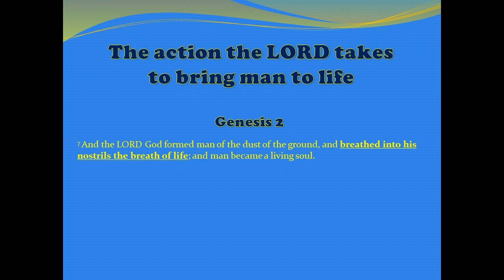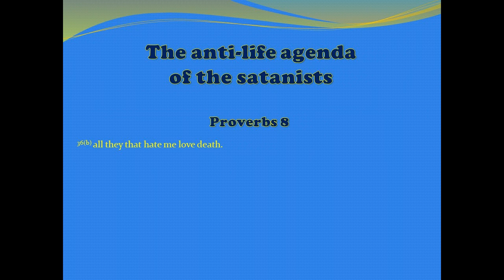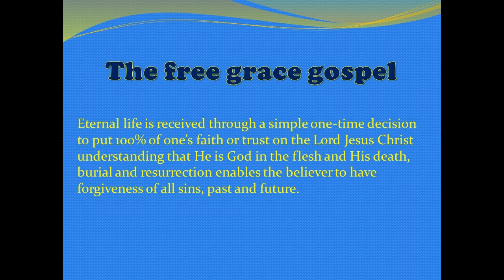Bible study: Why the satanists made Covid19 a respiratory illness. Coronavirus 666 Mark of the Beast